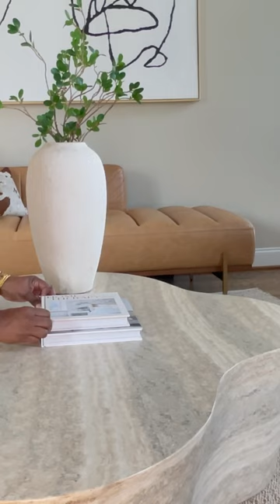Coffee table styling